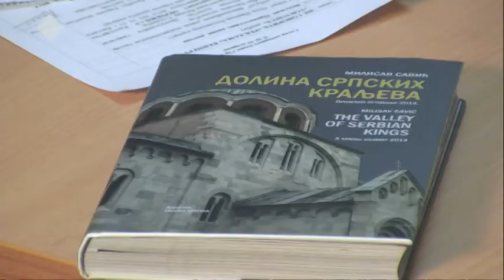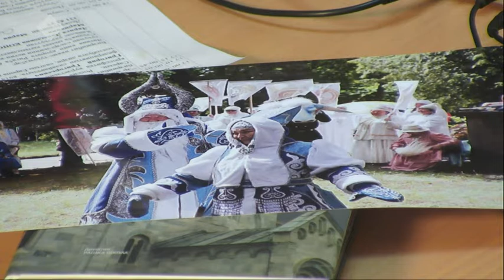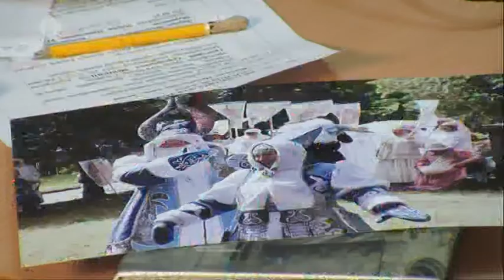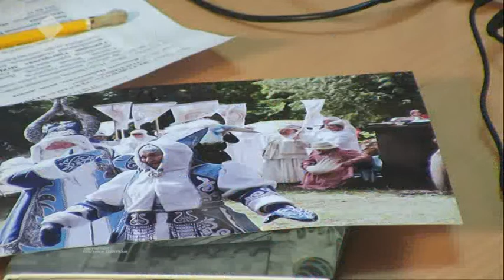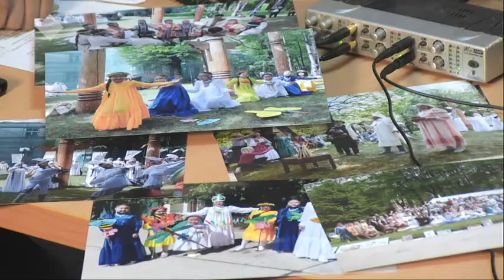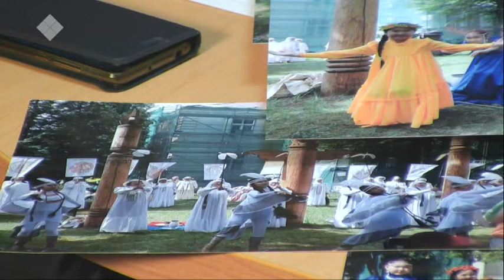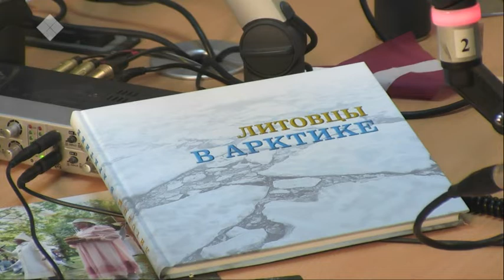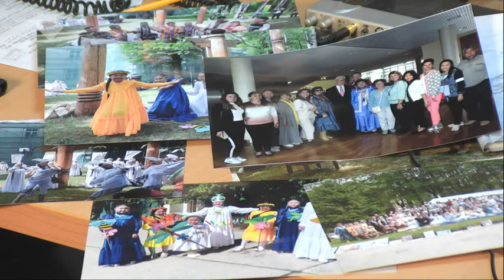Эр хоһуун (11.06.2019)